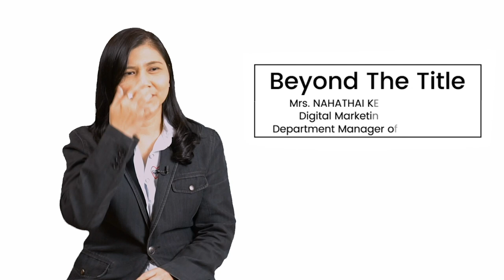Beyond The Title- Nahathai Keerakajinda, Digital Marketing Strategy Department Manager, Thai Airways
Meet Nahathai, Digital Marketing Strategy Department Manager of Thai Airways. The 3 things that define her leadership style are: positive thinking, acting with a win-win mentality and always believing that “there must be another way” 💪